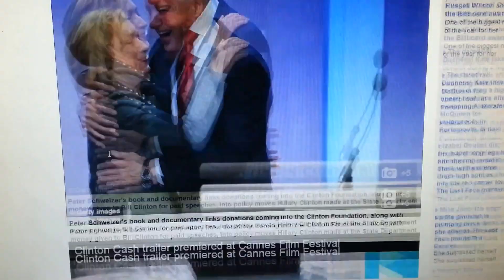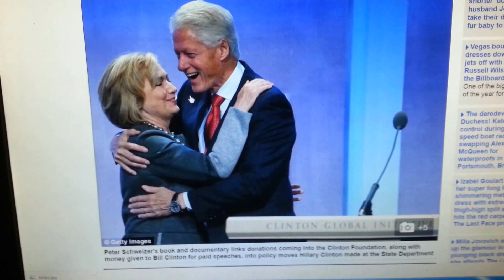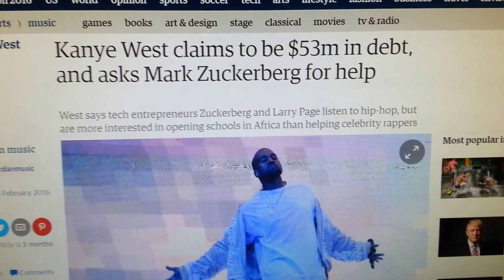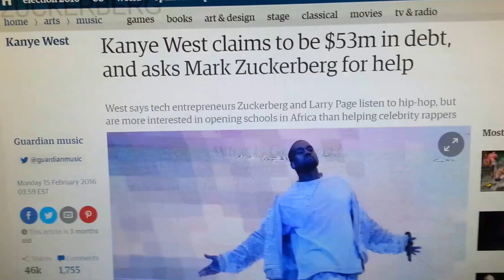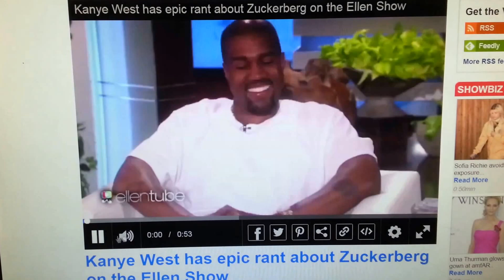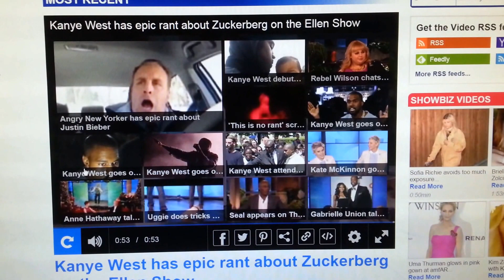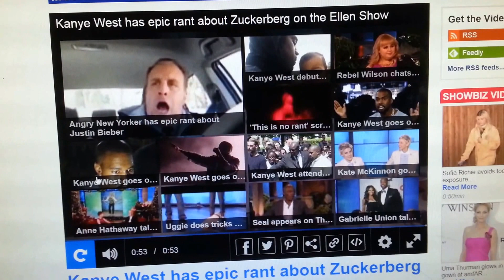Clinton Criminal Distraction Biden Presidency? Gematria Magick Kanye Zuckerberg 53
Lately $hillary is recieving a lot of MSM hate, will this lead to a downfall, take them out of public light, Then possibly Biden would run or if the Barry Soetoro "assassination"  took place.